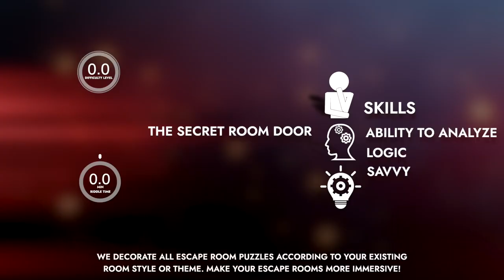The Hidden Passage. Customized escape room puzzle, Escape room gadget.